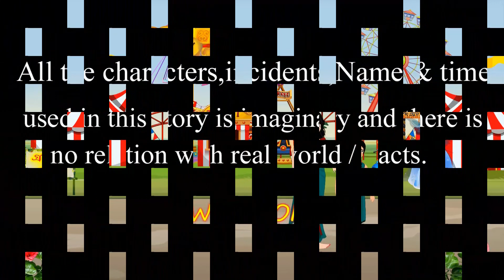বাঁশের ঘরে মাছ | Bangla Cartoon | Thakurmar Jhuli | Morel Bedtime Story || Cartoon Cinema